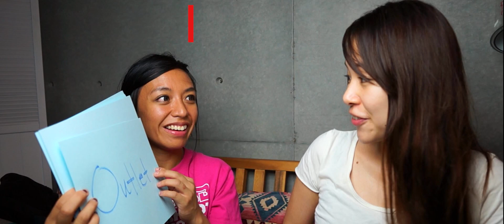【Tipsy Talk~和製英語はアメリカで通じるか？pt 1 ~字幕付き】 リスニング力が上がる！普段使いの英会話 Listn 95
今回のTipsy TalkではKristinaがAkikoに和製英語がアメリカで通じるかどうかのクイズをだします。みなさんいくつ正解できますか？

This time on Tipsy Talk, Kristina asks Akiko whether or not some of these "Engrish" words are used or understood in America? How many did you get correct?